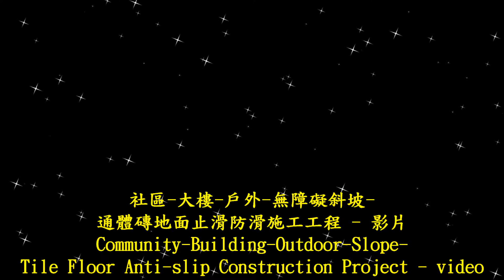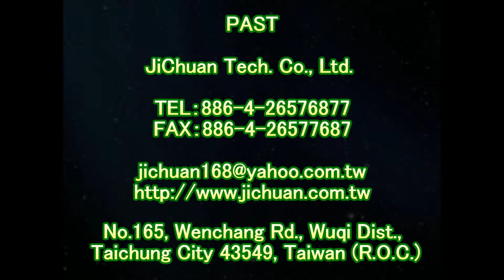止滑大師 1780 社區 大樓 戶外 無障礙斜坡 通體磚地面止滑防滑施工工程